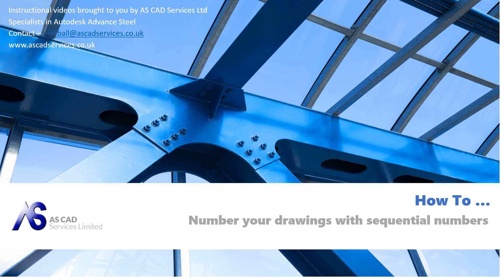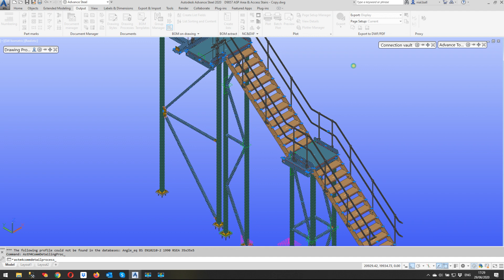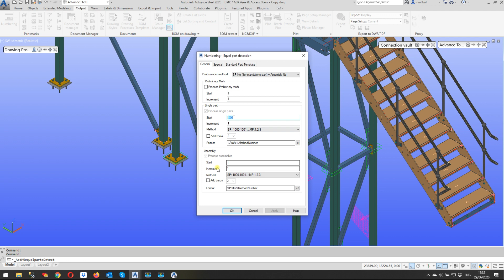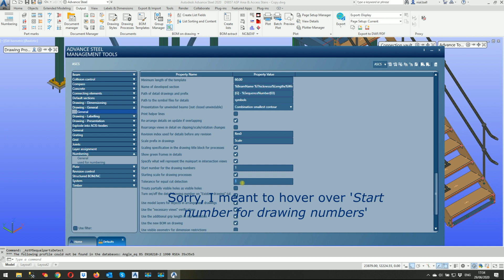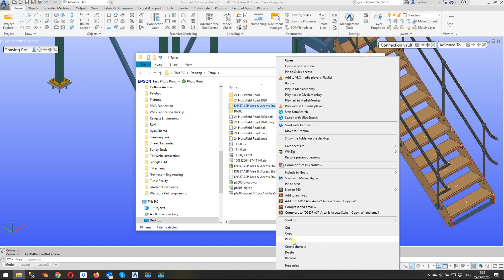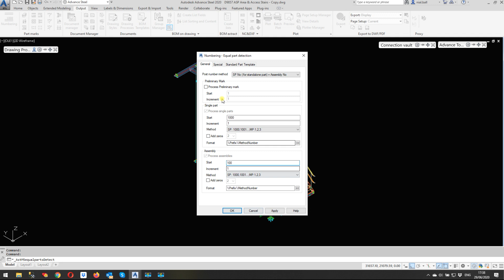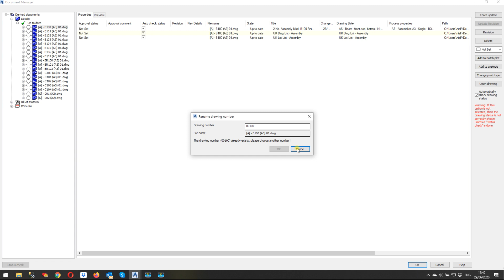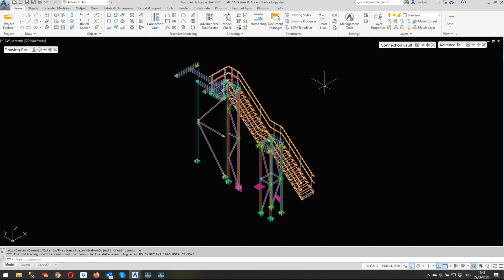Sequential drawing numbering in Autodesk Advance Steel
This is an instructional video explaining to Advance Steel users the significance of the Start Number when numbering an Advance Steel model